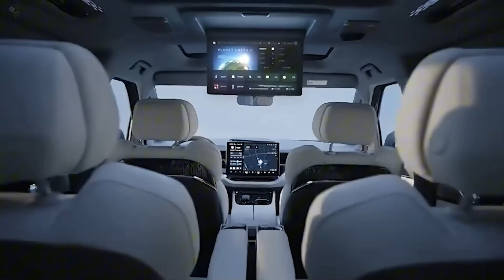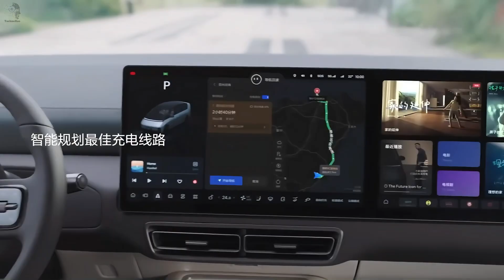Modern Chinese Cars That Will Surprise You | Futuristic Automotive Technology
China’s automotive industry is rising faster than ever . With modern designs, advanced technology, and futuristic innovations, Chinese car manufacturers are creating vehicles that amaze the world.

In this video, you’ll discover:

The most modern and innovative Chinese cars.

Cutting-edge automotive technology and features.

Why these cars could change the future of transportation.